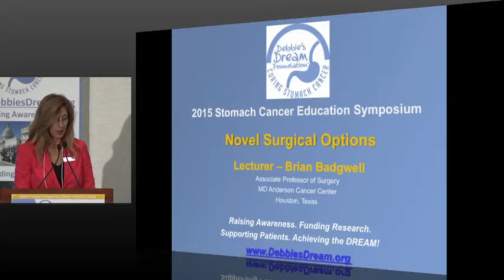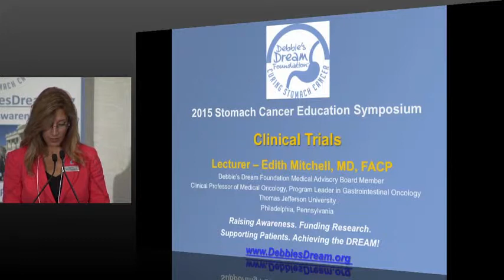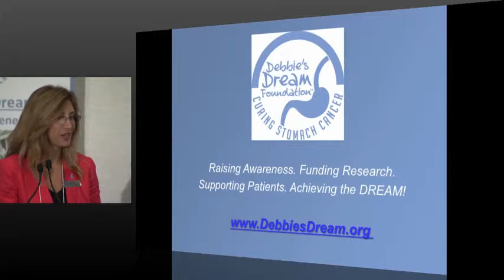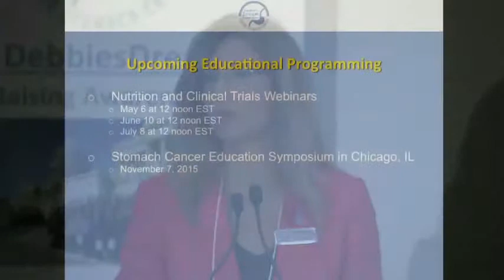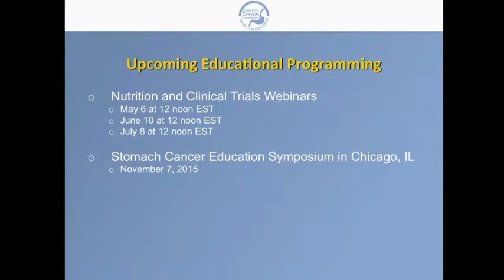Debbie's Dream Foundation Stomach Cancer Education Symposium - 2015 Patient Panel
Debbie's Dream Foundation hosted its 5th Stomach Cancer Education Symposium on Saturday, April 18, 2015 for in person attendees and via live webinar. Over 175 patients, families, caregivers, the general public, and health care professionals attended for free.

Speakers and topics included:
 Stomach Cancer Patients & Caregivers Panel
 Integrative Medicine & Nutritional Considerations – Kathleen Mary Wesa, MD
 Novel Surgical Options – Brian Badgwell, MD, MD Anderson Cancer Center
 Non-Surgical Treatment Options – Richard Kim, MD, Moffitt Cancer Center
 Genomics – Adam Bass, MD, Harvard Dana-Farber Cancer Institute
 Clinical Trials – Edith P. Mitchell, MD, FACP, Thomas Jefferson University
 Radiation Oncology – Lawrence R. Kleinberg, MD, Sidney Kimmel Cancer Institute at Johns Hopkins